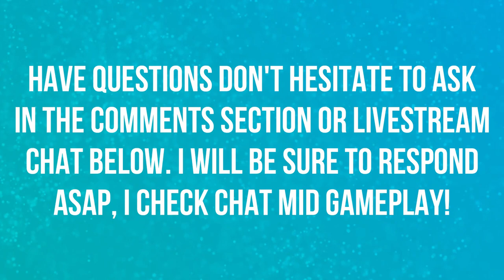LIVE REACTION | FLAREON, VAPOREON, AND JOLTEON AMV - RUN WILD (HD) | FT. MWSYLVEON 😱😱😱